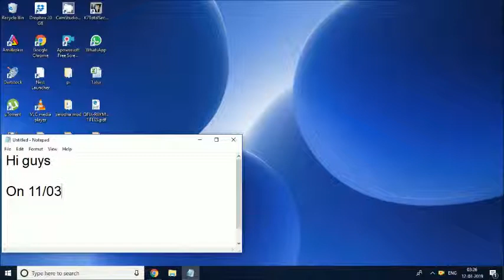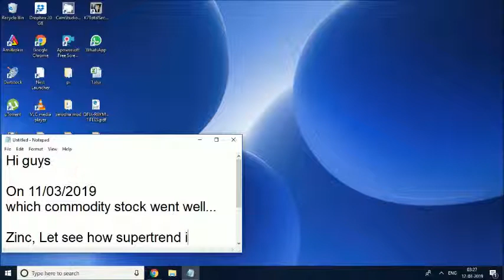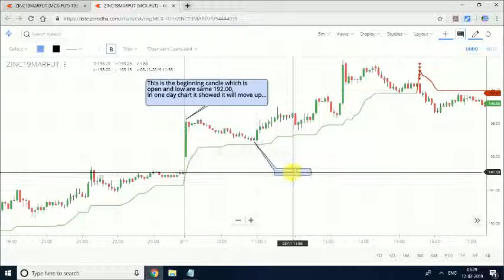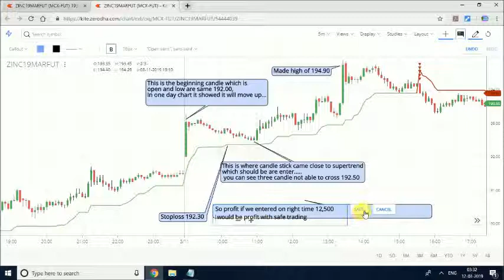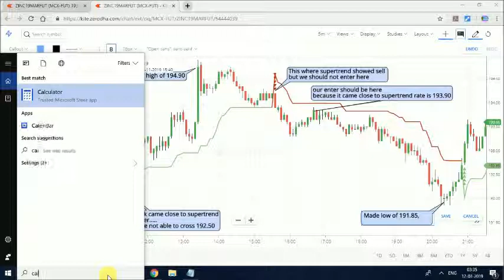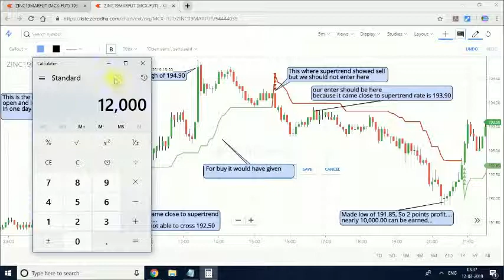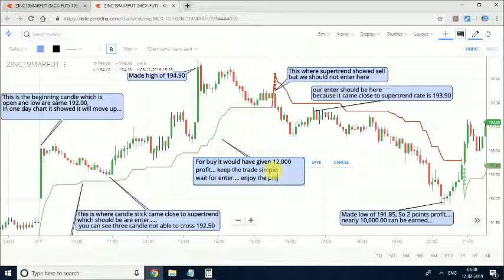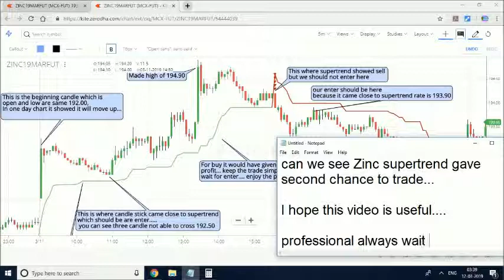Best Intraday Trading Strategy - How To Trade With Supertrend in Zinc on 11/03/2019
JDKTradingpro -
Best Intraday Trading Strategies (பங்கு சந்தை)
We have 12 years experience in share market

1.  How to find trends
2.  How to trading with pivot points
3.  How to fix targets
4.  How to select stock for intraday
5.  Price Action Method
6.  How to find support and resistance
7.  How to trade with indicators
8.  How to find small stop-loss